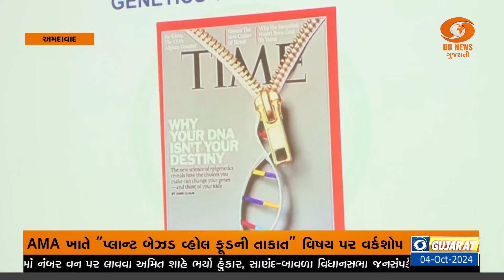AMA ખાતે “પ્લાન્ટ બેઝ્ડ વ્હોલ ફૂડની તાકાત” વિષય પર વર્કશોપનું આયોજન કરાયું